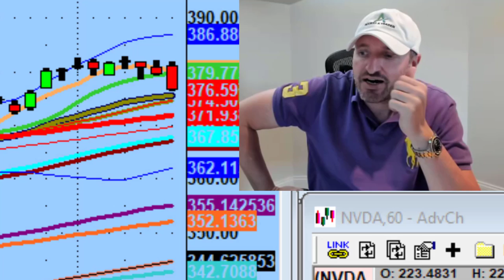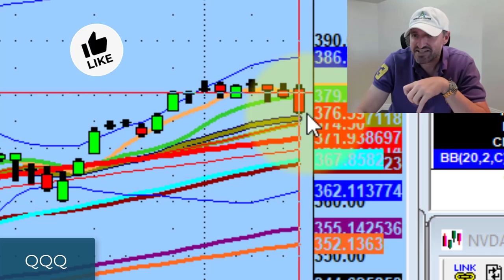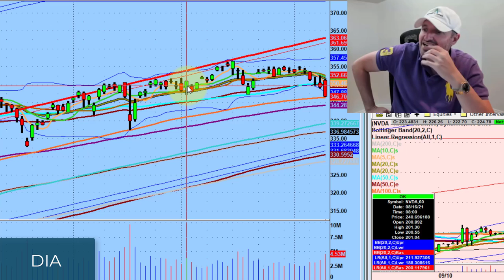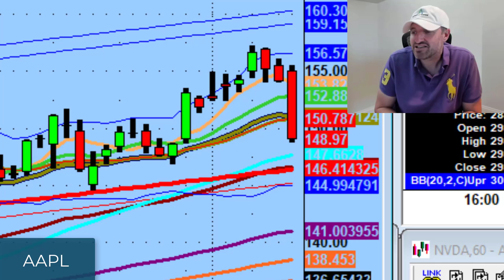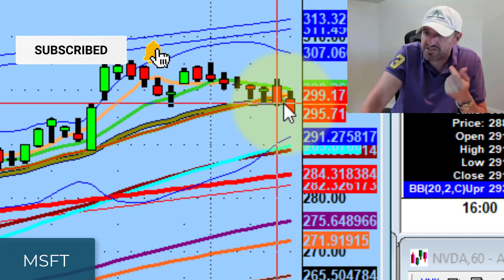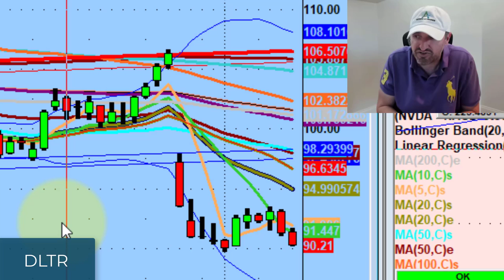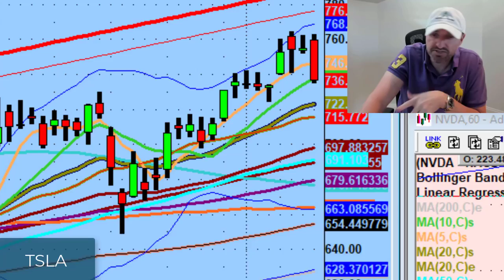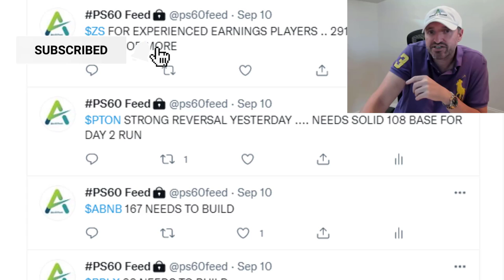Trade Both Sides of the Market | Stock Market Technical Analysis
Gravity is real. Stocks get tired. Technical analysis is your guide.

Today we take a moment to remember September 11th. We also discuss the importance of the 50MA, value to the downside, trading both sides of the market, and a monster pivot on Peloton (PTON).

💚 COMMUNITY SUPPORT 💚